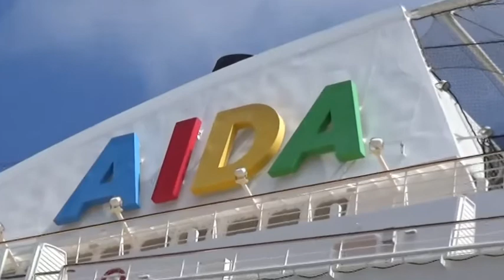Reisevlog #7 AIDA Ostsee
Weiter geht unsere Reise auf der AIDAmar ab Warnemünde mit Stationen in Kotka, Tallin, St. Petersburg, Stockhholm .

Heidelbergers 7x7 Kräuterstern